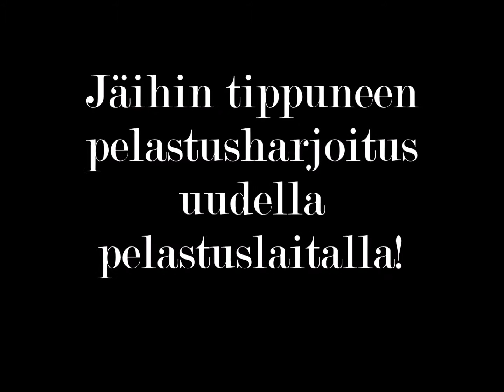Pelastusharjoitus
Lahden pelastuslaikoksen pintasukeltajat kävivät 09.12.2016 harjouttelemassa jäihin tippuneen pinta pelastusharjoituksen heidän uudella pelastuslautalla